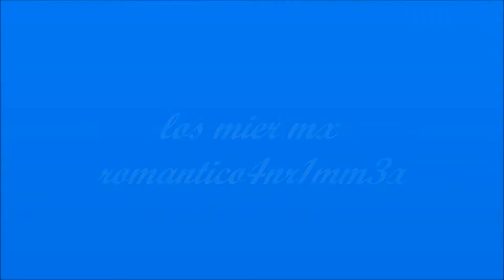)( Los Mier Mix romanco )(